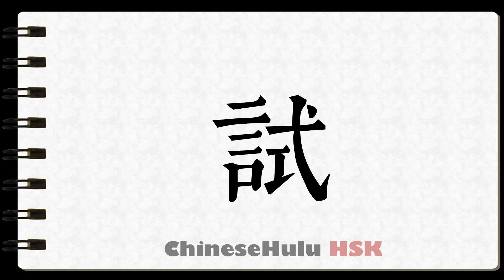How to Write to test in HSK Chinese